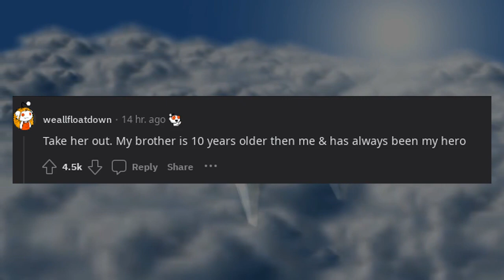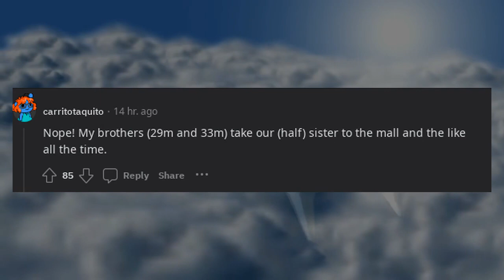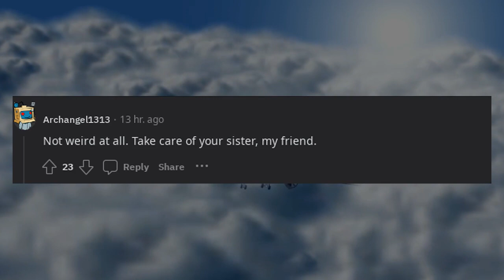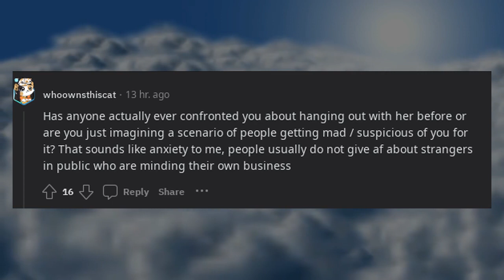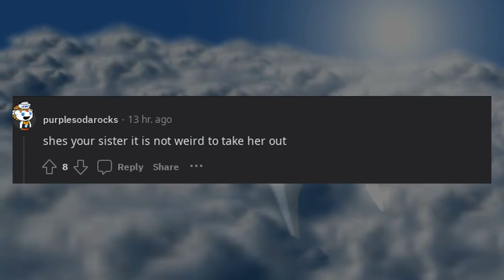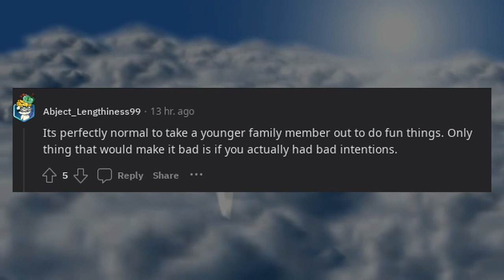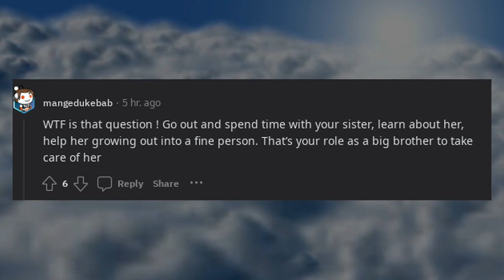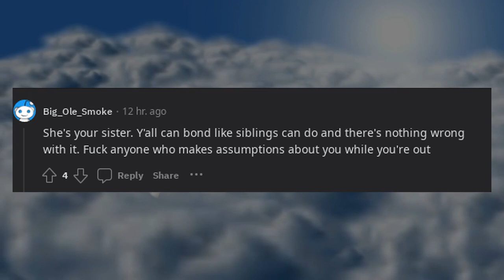Is it weird to take your little sister out?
Relax and let us do the asking and answering for you.